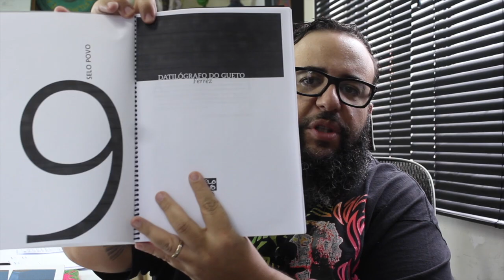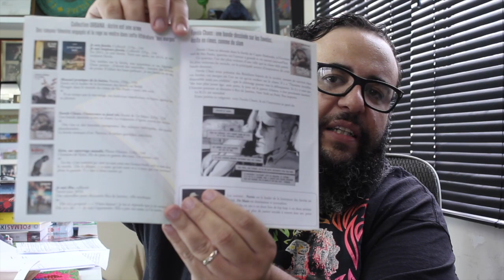EDUARDO BOLSONARO AMEAÇA O POVO